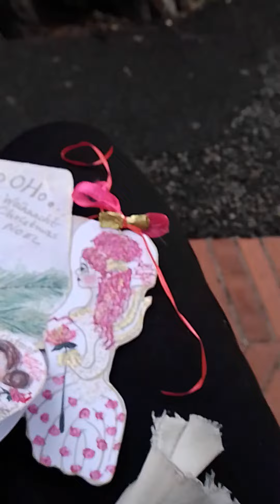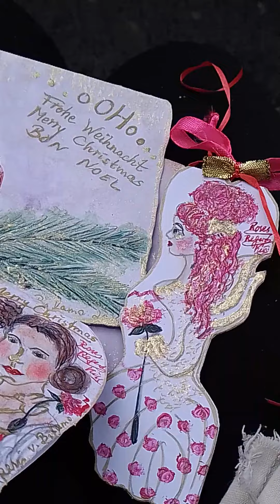Renis Alle Engel singen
my song to the piano music from Edgar Tunesier,
about Angel during Xmas time